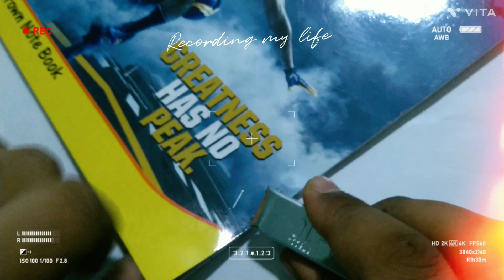stapler simple use did you know? // daily gadgets best uses//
daily gadgets,blogs,gaming video on only on demand chanel

please
please
please